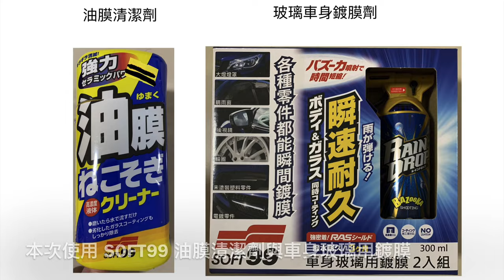！簡單又有效！汽車玻璃 DIY 除油膜 ＆ 鍍膜